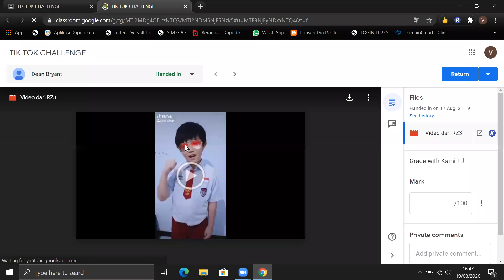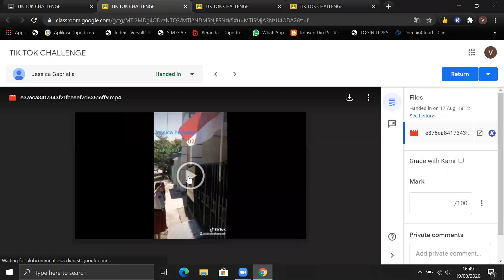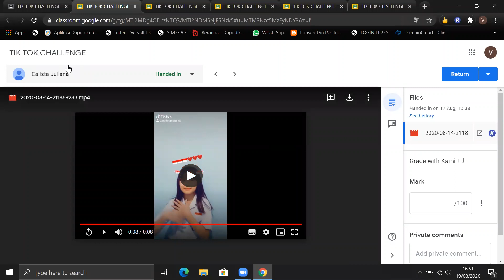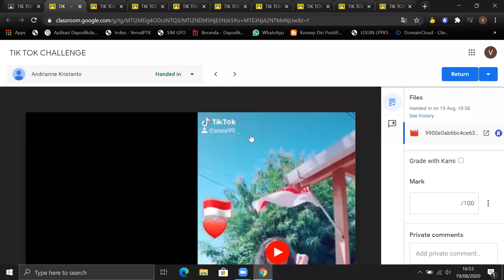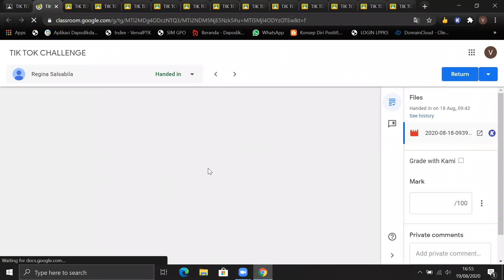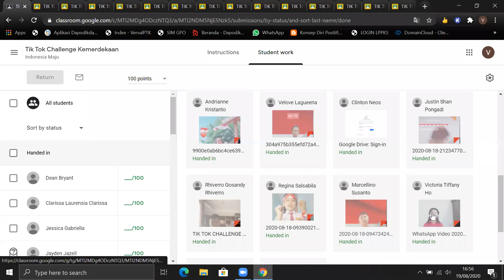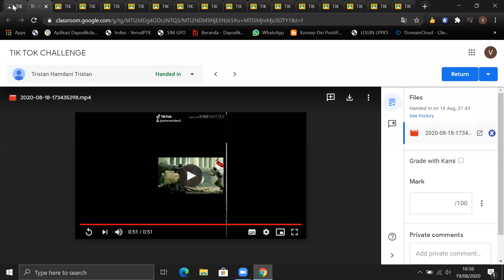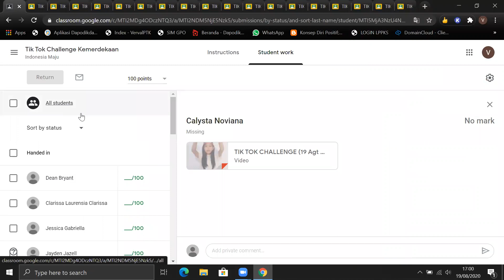Lomba Virtual Tik Tok Challenge Sekolah Pundarika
Lomba TIk Tok Challenge Kelas 4 - 6 Sekolah Pundarika
Tanggal 18 - 19 Agustu 2020